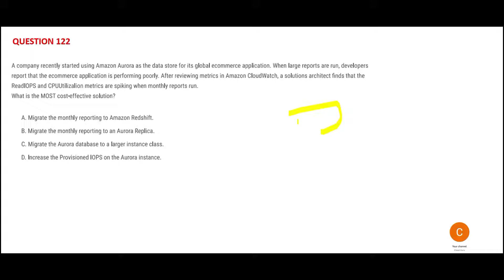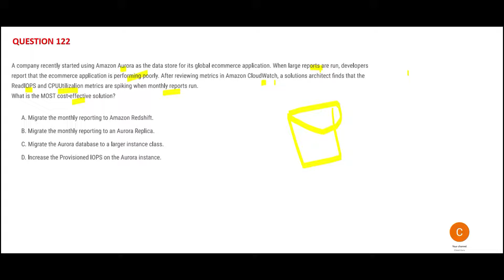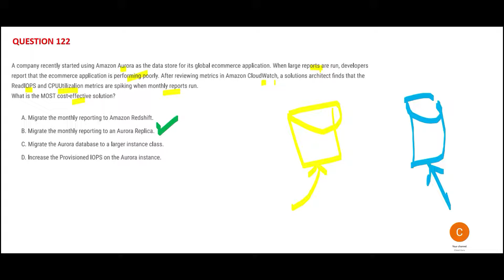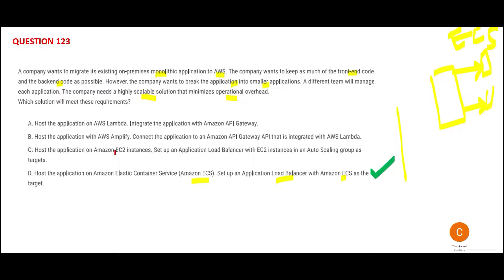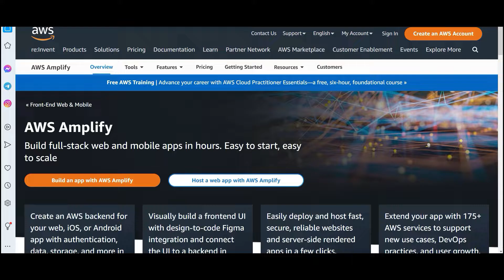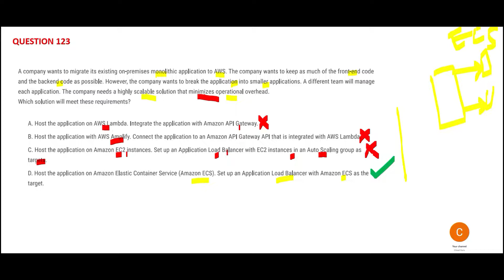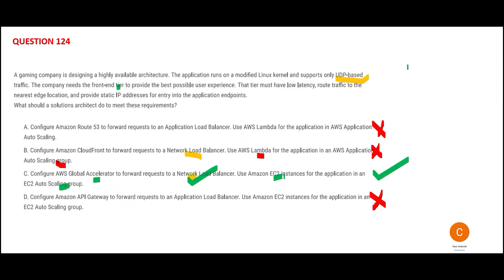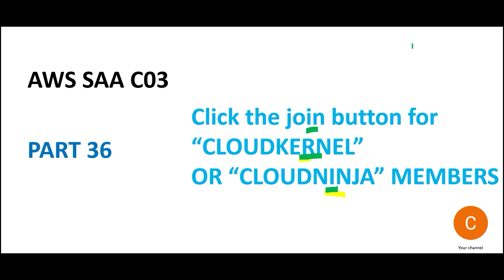AWS SAA C03 - PART 36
PART 36 contains more questions. This is a series focused on helping you clear AWS Solution Architect Associate C03 certification